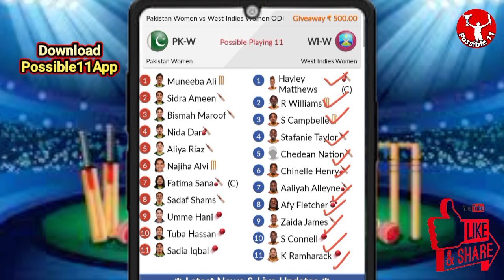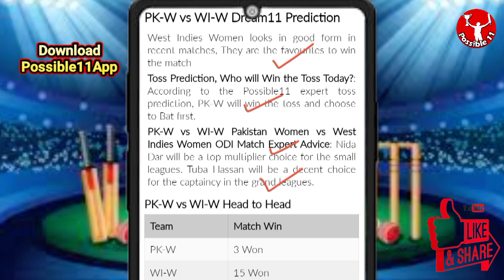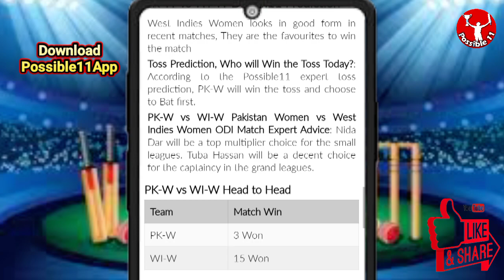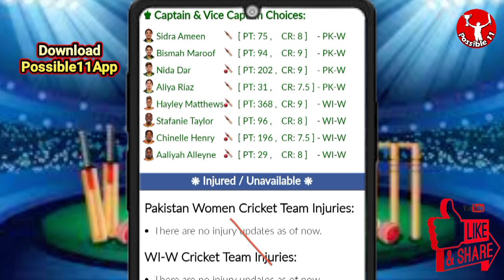PK-W vs WI-W Dream11 Prediction Today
Pakistan Women vs West Indies Women Dream11 Prediction | PK-W vs WI-W Dream11 Prediction | Pakistan Women vs West Indies Women ODI

PK-W vs WI-W Match Prediction

PK-W vs WI-W Dream11 match preview
PK-W vs WI-W Live Streaming
PK-W vs WI-W playing11
PK-W vs WI-W Dream11 Team Prediction
PK-W vs WI-W Dream11 today
PK-W vs WI-W Dream11
PK-W vs WI-W Dream11 prediction
Dream11 PK-W vs WI-W
PK-W vs WI-W Dream11 today match
PK-W vs WI-W Dream11 league
Dream11 PK-W vs WI-W  on 23 Apr
04:00 PM IST
PK-W vs WI-W D11 Team
WI-W vs PK-W Dream11 prediction
PK-W vs WI-W Dream11 analysis
PK-W vs WI-W Dream11 Pakistan Women vs West Indies Women ODI
WI-W vs PK-W Dream11 Pakistan Women vs West Indies Women ODI
PK-W vs WI-W Dream11 experts
PK-W vs WI-W Dream11 Team
PK-W vs WI-W Dream11 team today
Pakistan Women vs West Indies Women Dream11
Pakistan Women vs West Indies Women
PK-W vs WI-W
Dream11 Today Match Prediction
WI-W vs PK-W
WI-W vs PK-W Dream11
WI-W vs PK-W Dream11 team today
WI-W vs PK-W Dream11 today match
WI-W vs PK-W Dream11 team
PK-W vs WI-W Dream11 Cricket
Pakistan Women vs West Indies Women Dream11 prediction
WI-W vs PK-W Dream11 Team prediction
Pakistan Women vs West Indies Women Dream11 team
WI-W vs PK-W d11 team
WI-W vs PK-W Dream11team
West Indies Women vs Pakistan Women Dream11 Team prediction
WI-W vs PK-W playing 11
WI-W vs PK-W playing today
PK-W vs WI-W T20 today match playing 11
Dream11 team of today match
PK-W vs WI-W Team Updates
PK-W vs WI-W Dream11 today team
PK-W vs WI-W Dream11 today Prediction
West Indies Women vs Pakistan Women Dream11
PK-W vs WI-W Fantasy Team
PK-W vs WI-W Dream11 team of today match
PK-W vs WI-W Dream11 team today match